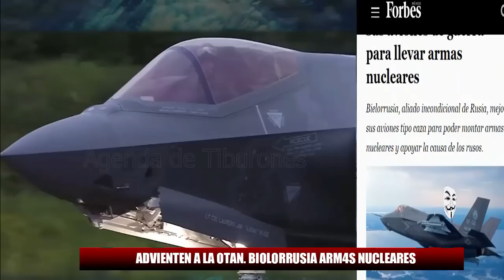✅💥FI-N4L DE OTAN. BIOLORRUSIA PREPARÓ AVIONES CON AR-M4S NUCLEARES CONTRA OTAN. LANZA ADVERT3N-CIA